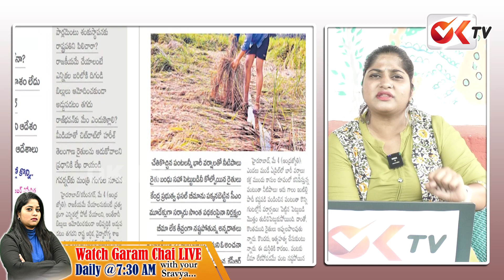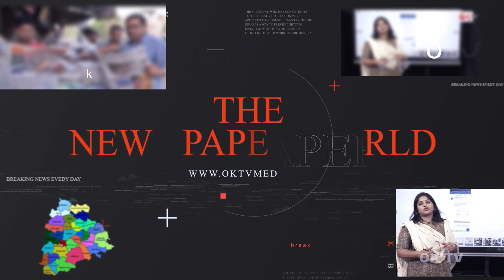ఇద్దరు తోడు దొంగలు రైతులను ముంచుతున్నారు | Modi & KCR Negligence On Farmers | OK TV